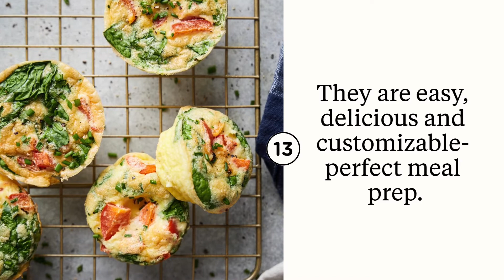Easy Egg Bites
Learn how to make the easy egg bites